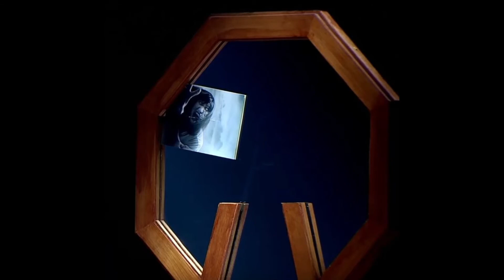The Sacred Riana Music Videos